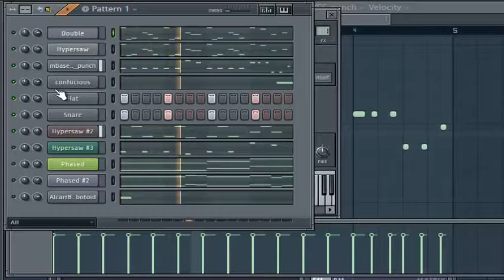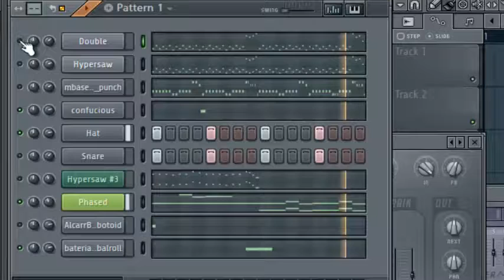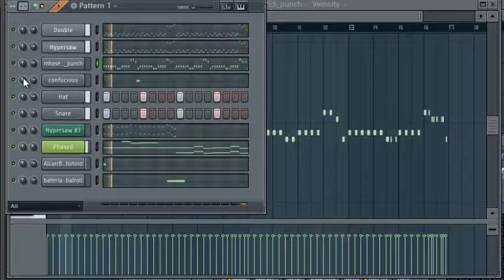AlcarrBass Creations_Compilation farewell good bye! 2tracks_TRACKS DE DESPEDIDA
Tracks de despedida.
me jubilo,Abandono! dejo! paso!  de hacer creaciones
Se acabo ya no voy a crear nada más.